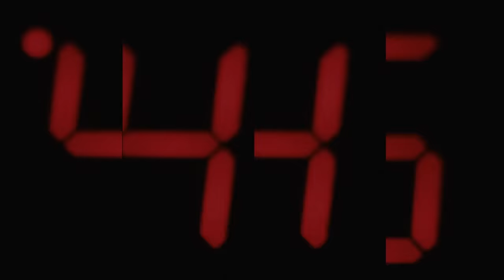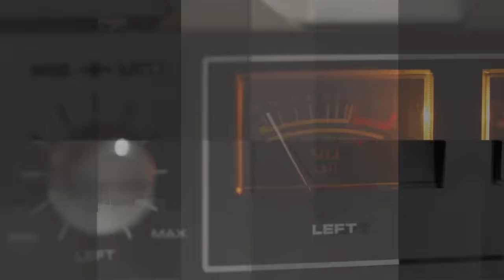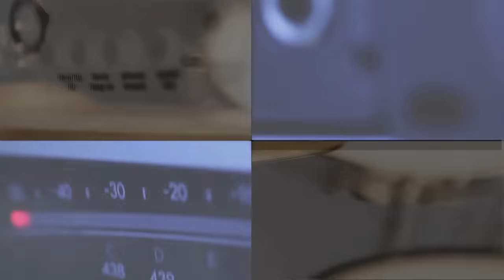Tom Ramsay - Rising Sun (Official Music Video)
Tom Ramsay - Rising Sun